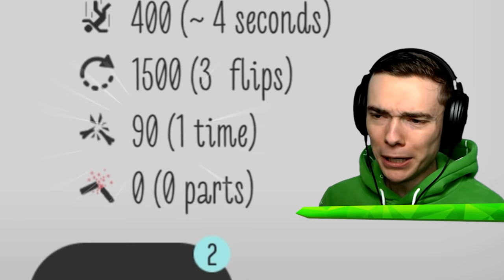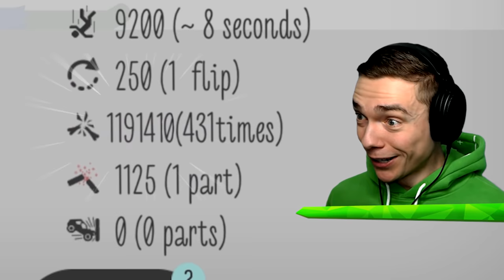Breaking 1,000,000 ZOMBIE BONES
Today we are a zombie and we are going to break 1 million bones in Break Me Totally, also known as Stickman Dismounting!